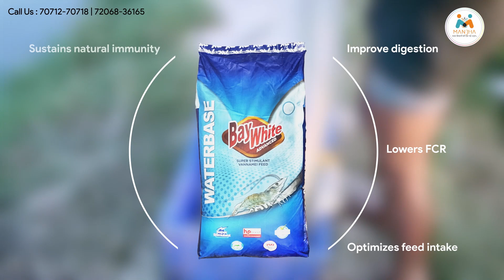सफल किसान | उत्तम खेती | "मांझा"- मत्स्य किसानों की एक नई उड़ान | 7071270718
Manjha/मांझा ऐप के एक click पर आपको मिलेगा मत्स्य बीज़, फ़ीड, दवा और टेस्टिंग किट की ऑनलाइन डिलीवरी| यह सुविधा अभी हरियाणा, पंजाब, उत्तरप्रदेश, गुजरात और राजस्थान के मत्स्य किसान के लिए उपलब्ध है| अभी गूगल प्ले स्टोर/ Apple store से डाउनलोड करे Manjha App या